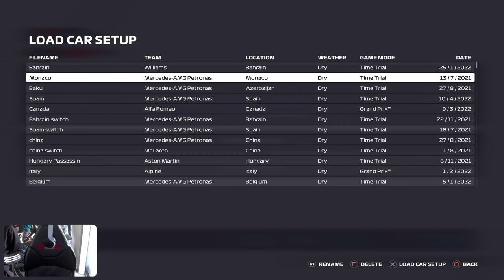F1 2021 | HDE D6 | R14 Hungary